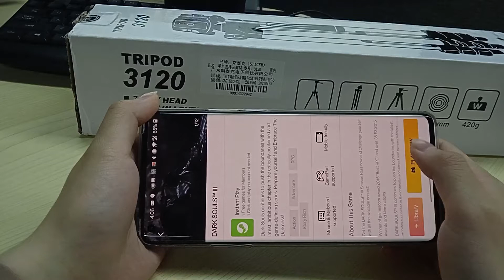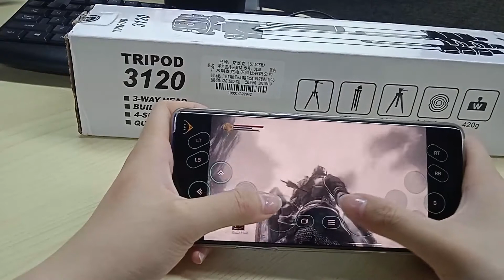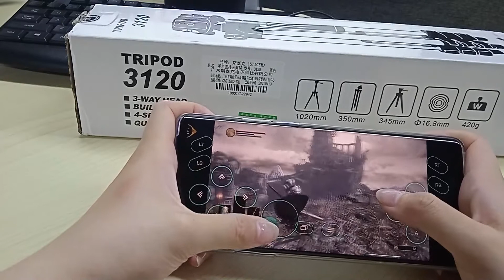DARK SOULS™ III